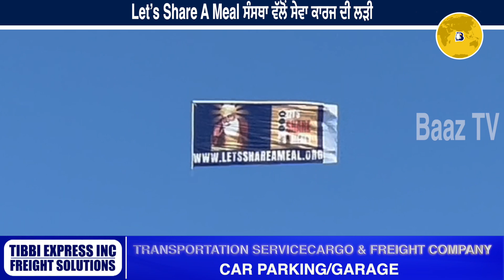USA ਤੋਂ ਫੇਰ ਆਈ ਸਿੱਖ ਕੌਮ ਵੱਲੋਂ ਸੇਵਾ ਦੀ ਵੱਡੀ ਮਿਸਾਲ 10,000 ਤੋਂ ਵਧੇਰੇ ਲੋੜਵੰਦਾਂ ਨੂੰ ਪੁਚਾਇਆ ਗਿਆ ਲੰਗਰ